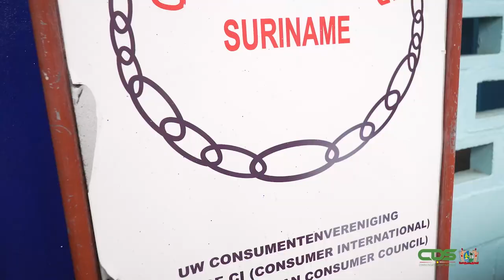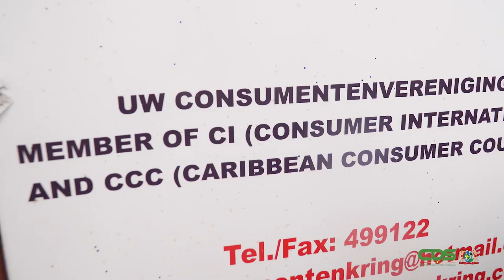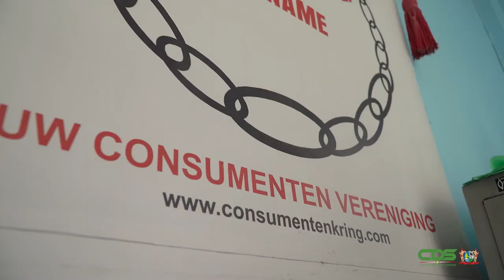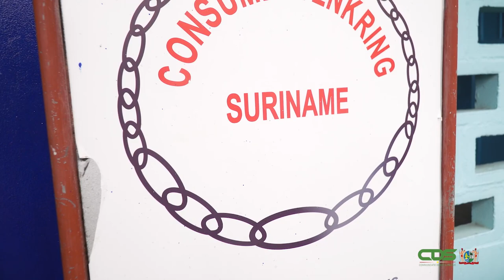ONDUIDELIJKHEDEN BTW GAAN CONSUMENTENKRING NIET ONOPGEMERKT VOORBIJ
In de samenleving heerst er nogal wat onduidelijkheid omtrent de belasting toegevoegde waarde. De Consumentenkring is geen tegenstander van deze vorm van belastingheffing, maar wenst wel een goede uitvoering. De onduidelijkheden die spelen gaan de organisatie dan ook niet onopgemerkt voorbij. Voorzitter Albert Alleyne deelt in gesprek met de Communicatie Dienst Suriname de visie van de Consumentenkring ten aanzien van de btw.